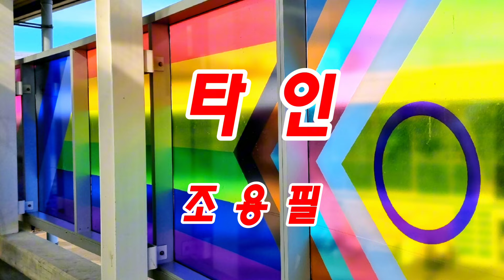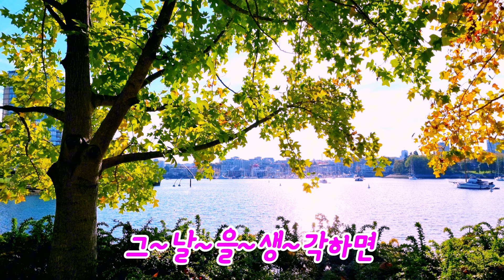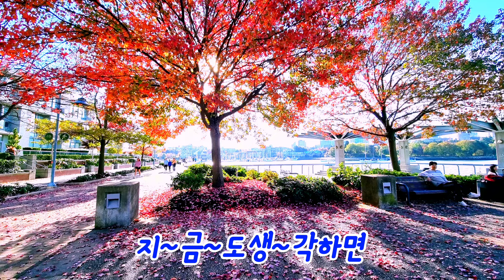타인 (조용필) 하모니카 G#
타인 신대남 작사 작곡
가황의노래라기에는 밋밋하고 어디 이것 저것 짜깁기한듯
그렇게 들린노래이지만 가황의 노래를 듣다 보면 묘한감정이 든다 조용히 가슴속을 파고든 노래다
1950년 경기도 화성군에서 염전업을 하던 부유한 집안에서 태어났다
음악을 반대하던 아버지와 갈등으로 고3때 가출하여 미8군부대 기타리스트겸 가수로 활동했다
KBS라디오 드라마주제곡 돌아오지않는강을 불러 본격적으로 가수 활동을 한다
가황이라 불리는 대한민국 대중가요 역사의 거장이며 전통트롯부터 다양한 장르로 분화되는 과정을 지켜본 대중음악의 산증인이다
나이가 70이 넘은 현재에도 매년 전국투어콘서트를 진행중이다
(77)